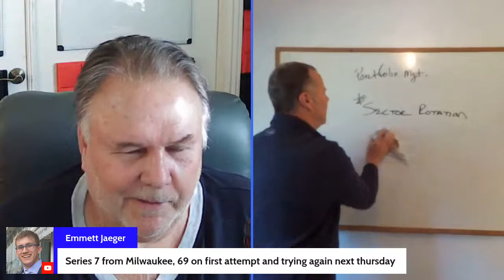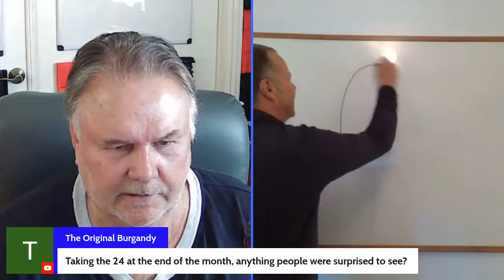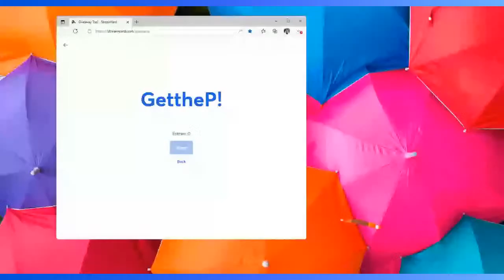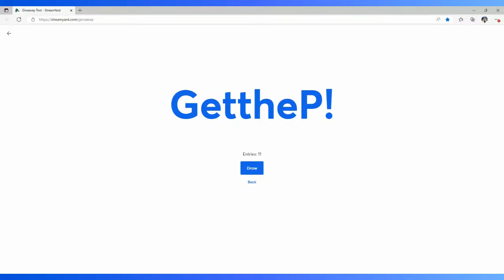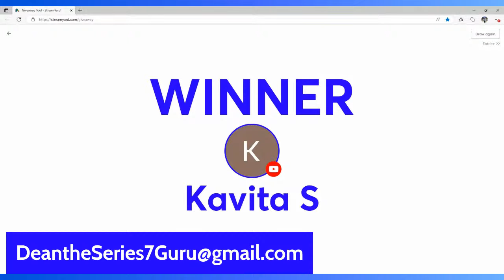Q&A Weekly Community Live Stream for all FINRA and NASAA Exams, June 13, 5 PM PT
Time Stamps:
00:00 Greetings and Salutations
6:58 SIE Exam 33 Test Questions
7:10 SIE Exam Practice Tests and Practice Questions
10:51 5 Steps to take if you Fail your Exam
13:51 Uniform Securities Act
24:20 Q bank usage.  The Guru and the Geek disagree!
26:45 Straight line amortization downward
43:26 Fourth Market and dark pools
46:03 Unit Investment Trusts (UITs)
48:49 Three Types of REITs
53:19 Municipal bonds Class replay
53:30 Options
56:20 Margin class replay

Bring a question about your SIE Exam, Series 6 Exam, Series 7 Exam, Series 63/65/66 Exam, Series 9/10 Exam or Series 24 Exam and share with any test takers you know.

We END each live stream with a drawing for a FREE coaching call or class and START each live stream with debrief from victorious test takers in the previous week.

Live chat Q&A in between.

Our weekly community Q& A live stream helps FINRA & NASAA test takers learn more about their exam, ask questions about their exam, hear answers to questions they might not have thought of about their exam.

No live stream Q&A is like the last live stream Q&A.  Always new and exciting.

Chat with test takers in a similar situation as yours.  Great community support, camaraderie, fun, and fellowship.

Morale boosts from victorious test takers who pop in from time to time.

Check out our sister reddit communities for SIE and Series 7 for Series 6 Exam for Series 63/65/66 Exams for Series 9/10 and Series 24 Exams